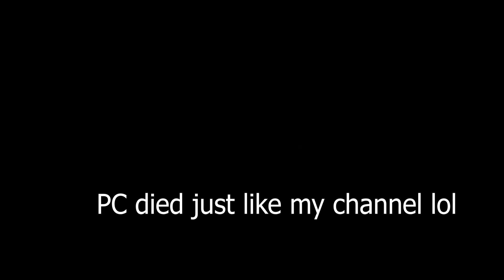My PC exploded for this video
This channel is partnered by Shockbyte!